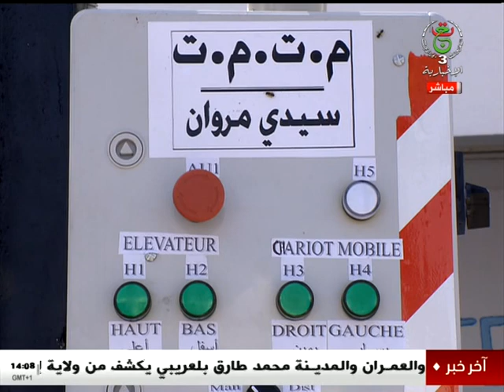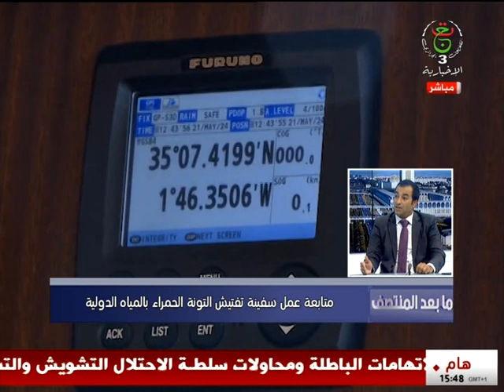مابعد المنتصف | 11-06-2024